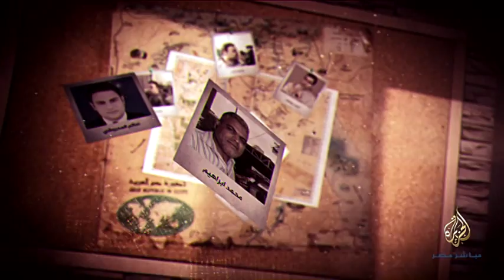وثائقي .. كنا معكم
وثائقي || كنا معكم .. العاملون بقناة الجزيرة مباشر مصر يرون شهادتهم على أحداث محمد محمود وكيف قامت الشبكة بنقل الأحداث